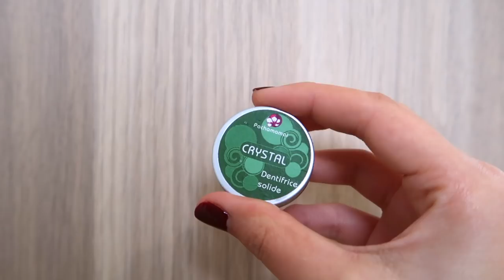MORNING ROUTINE : matin en douceur ! | Les astuces de margaux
PRODUITS MENTIONNES
Livre BIG MAGIC d'Elisabeth Gilbert
En français

Soin hydratant 3en1 de Caudalie - Lien à venir

MAQUILLAGE
BB Crème de Bio Beauté Nuxe - Lien à venir
Volumizing Lip and Cheek Tint de Tata Harper - Lien à venir

PARRAINAGES

Pour récupérer de l'argent quand tu achètes sur le site de la SNCF (ou Sephora, Nike...), je passe par iGraal ! Si toi aussi tu veux récupérer de l'argent grâce à tes achats, je te parraine
Parrainage UBER (réduction offerte) : xc8nr